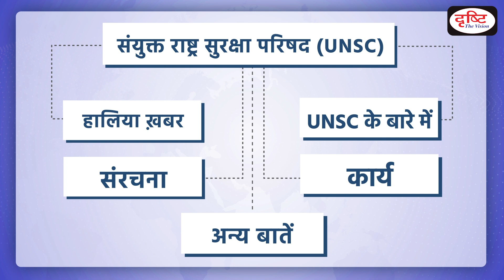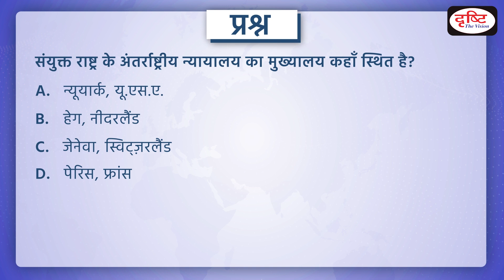United Nation Security Council –PCS Inshorts| Drishti PCS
India will host diplomats of the 15-nation UN Security Council on October 29 for a special meeting on counter-terrorism. India is halfway through the second year of its two-year term as an elected non-permanent member of the UN Security Council. India’s tenure at the Council will end in December when the country will also preside as President of the powerful UN organ for the month.

Drishti PCS brings to you a new programme - PCS Inshort. In each Program, we will be covering important recent events from the MPPSC, UPPCS, BPSC, RAS, UKPSC, CGPSC and other exam point of view through indepth news analysis.This will make it easy for aspirants to understand the news. This program will help you a lot in making the answers authentic in the PT & Mains examination as well. We hope that you like this initiative of ours. =̵=̵=̵=̵=̵=̵=̵=̵=̵=̵=̵=̵=̵=̵=̵=̵=̵=̵=̵=̵=̵=̵=̵=̵=̵=̵=̵=̵=̵=̵=̵=̵=̵=̵=̵=̵=̵=̵=̵=̵=̵=̵=̵=̵=̵=̵=̵=̵=̵=̵=̵=̵=̵=̵=̵

1. Videos by Dr. Vikas Divyakriti To

2. Concept Talk- By Dr. Vikas Divyakirti

6. To The Point- Special

8. UPSC PT Prelims Practice Quiz